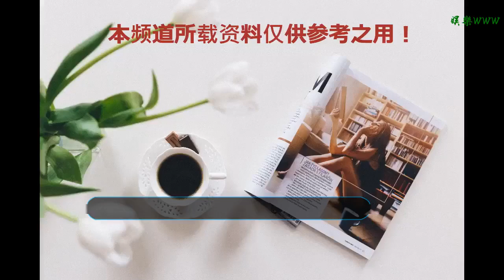男子受雇赴緬經泰運毒返廣東湛江，被截繳近3公斤毒品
谢谢！

    中泰部門繼續狙擊香港黑幫和勝和前坐館泰國大毒梟“上海仔”郭永鴻的販毒集團，繼泰國警方泰北大掃毒后，中國海關總署周二（25日）亦公布，一名受雇于境外販毒組織的男子，從緬甸運送毒品進泰北后，日前由泰國搭乘航班到廣東湛江，被機場海關截獲，當場檢獲近3公斤、俗稱“毒品”的毒品氯胺酮，是湛江海關首次在旅客通道查獲毒品走私入境案，而該批毒品則是供貨予“上海仔”販毒集團。
    據通報，湛江海關緝私人員當日在一名劉姓男子的行李夾層中，查獲偽裝為箱包墊板的白色粉末狀物品6包，現場檢測顯示，包內的粉末狀物質均為氯胺酮，遂當場將其拘捕。
    經查，湖北籍的劉姓疑犯受境外走私組織雇用，前往緬甸接收該批毒品，再經泰國曼谷廊曼國際機場中轉，乘搭航機到湛江，擬經該機場口岸攜帶毒品入境。
    今次是過去50天以來第7宗涉及泰北地區的毒品案，全部均涉及上海仔販毒集團。由于打擊力度不斷加強，導致上海仔急于尋找出貨渠道，把緬甸的毒品運往海外。但近期接連破獲多宗特大毒品案，據知上海仔已被國際禁毒組織盯上，其軍方及警察保護傘已失效，泰國有關部門也備受壓力，必須采取強力行動加以打擊。